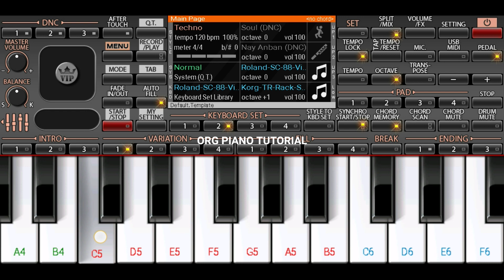Sansar Ka Sanchar Hai | Vaishno Mata | Song on Piano | moblie piano cover ORG 2018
Hello,
            This channel uploads piano covers video which was played in android moblie using a app org 2018 by org piano tutorial

Song - Sansar ka sanchar hai vaishno mata

Serial - jai janani maa vaishno devi ( mythology )

App - ORG 2018

Song cover on ORG piano 2018
By org piano tutorial

You can download ORG 2020 on google playstore